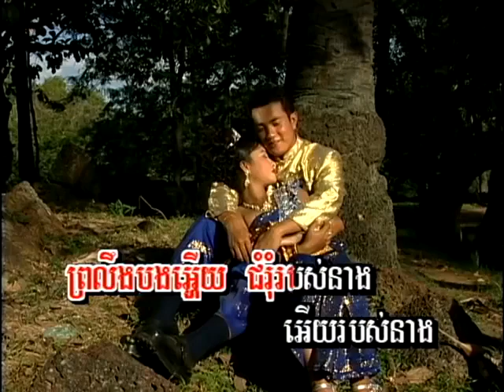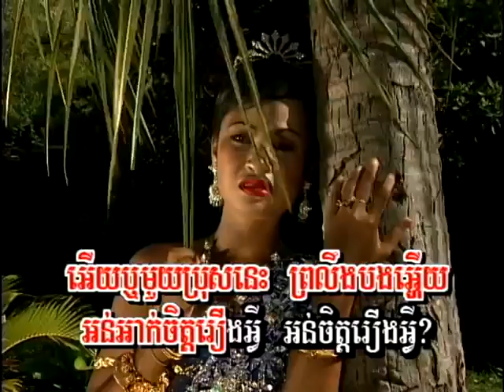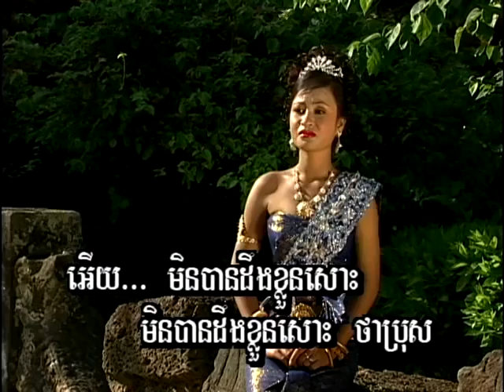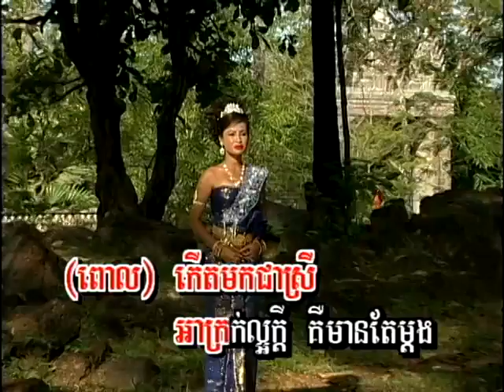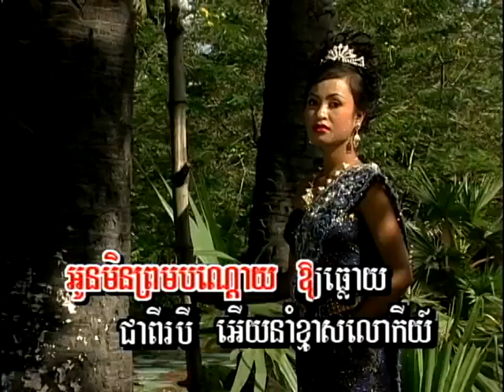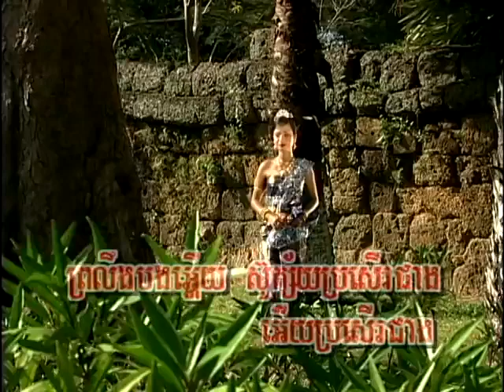សែនឆ្អែតចិត្ត / Saen Cha'aet Jet